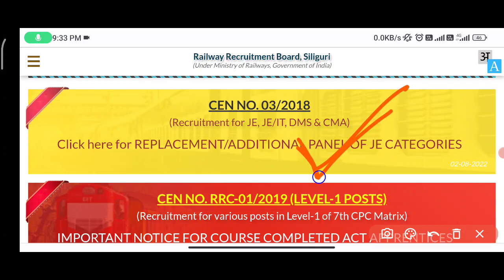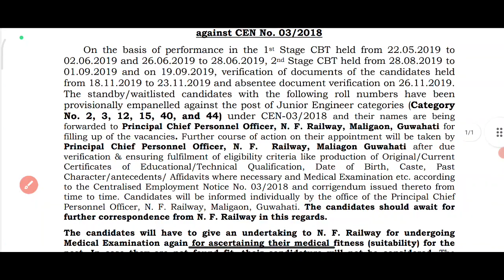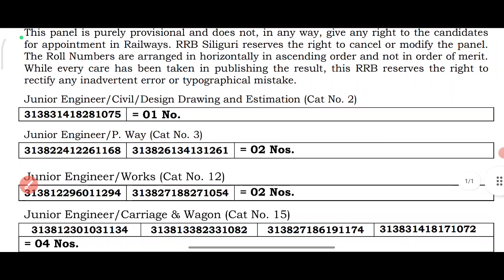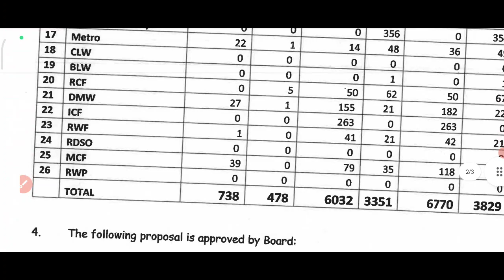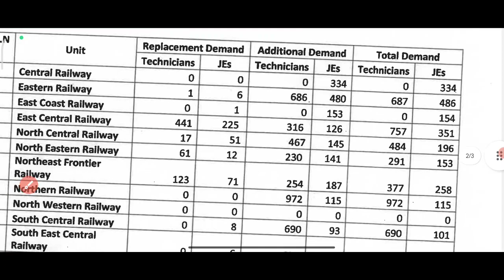rrb siliguri je division allotment panel | RRB junior engineer additional panel | RRB JE vacancy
rrb Siliguri zone je waiting clear | RRB  junior engineer additional panel | RRB JE vacancy Update
New NoticeCEN NO. 03/2018 - (Recruitment for JE, JE/IT, DMS & CMA) Click here for REPLACEMENT/ADDITIONAL PANEL OF JE CATEGORIES